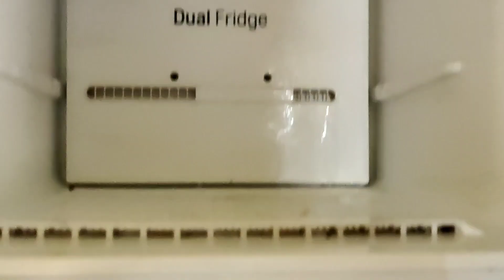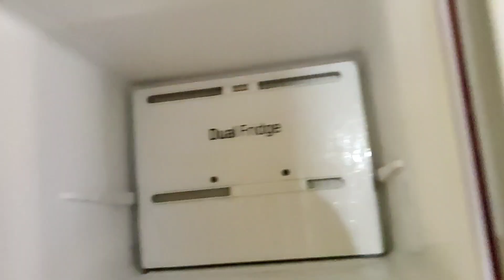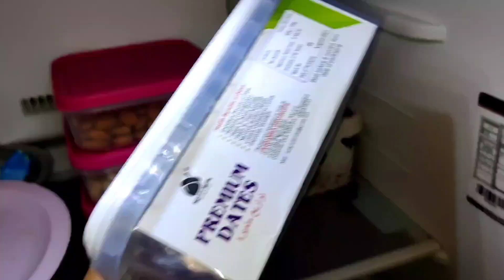🙄అత్త,ఆడపడుచు రాగానే మళ్ళీ మొదలెట్టేశారు|🤗ఆడపడచు కి Surprise|😂మా Fridge లో నుండి తీసిన లంక బిందెలు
Saree from meesho

Saree code: s-7703044